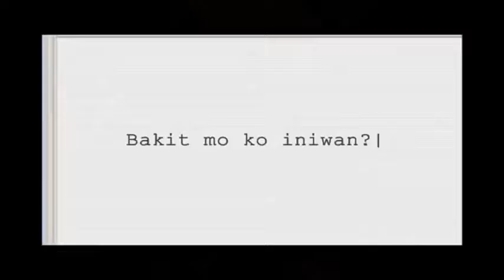starting over again toni gonzaga